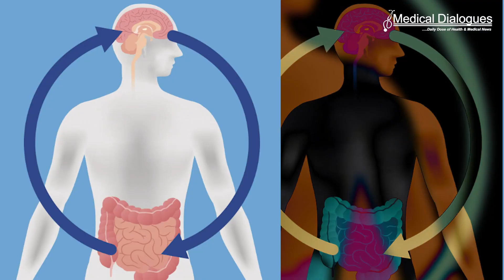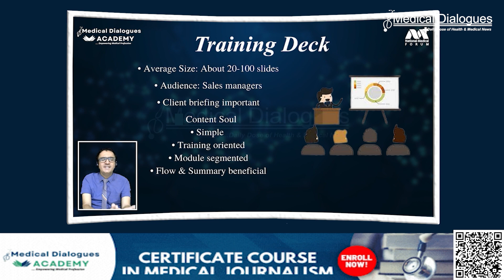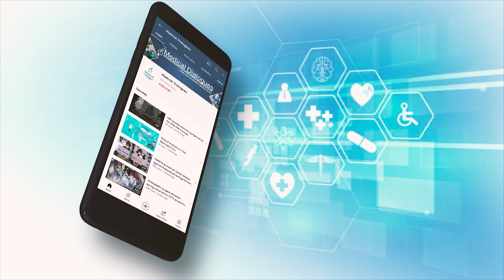Can psycho biotics elevate mood?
In a recent review study published in the journal Nutrients, researchers investigated the psychobiotic treatment of depression by restoring microbial balance and regulating the microbiome-gut-brain (MGB) axis.
Depression involves a range of biological factors like neurotransmitter imbalance, decreased BDNF, and stress on the HPA axis. The gut-brain axis is key, with intestinal microbes affecting mental health through various pathways. Disruption in this axis, called dysbiosis, can impact neurology, immunity, and gut inflammation. Psycho-biotics, certain probiotics, can enhance mental well-being by fortifying the gut barrier and modulating immune responses. The gut microbiota's role in regulating inflammation is vital in understanding depression's mechanisms.
In the review study, researchers analysed clinical evidence highlighting the psychobiotic features of bacterial strains and found that probiotics such as B.longum help to decrease stress and enhance memory. When coupled with antidepressants, these probiotics can effectively cure TRD. Probiotics such as Lactobacillus casei Shirota and Lactobacillus gasseri enhance general health and lower mood disorders. Multi-strain probiotic medication also boosts general health, alleviates anxiety symptoms, and reduces inflammation. Probiotic milk drinks and fermented soybean seed paste improve cognitive performance in individuals with moderate cognitive impairment and Alzheimer's disease.
The findings of the study highlighted probiotics' involvement in lowering depressive symptoms and their importance in mental health. The gut microbiota is crucial for digestion, food absorption, and psychiatric concerns such as stress reduction and anxiety. With a shift in the emphasis in modern life from infectious disorders to more common mental illnesses such as depression, good dietary habits and optimal intestinal function are critical for mental well-being, with probiotics playing an important role.